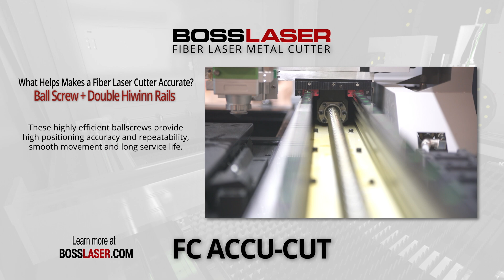Bosslaser | Fiber Laser Metal Cutters | What Are HiWinn Rail Guides?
Did you know our FC ACCU-CUT has support from dual HiWinn rail guides? Learn even more about our FC ACCU-CUT here: